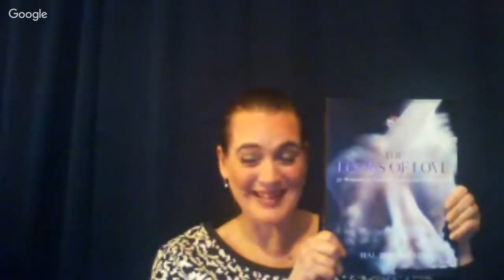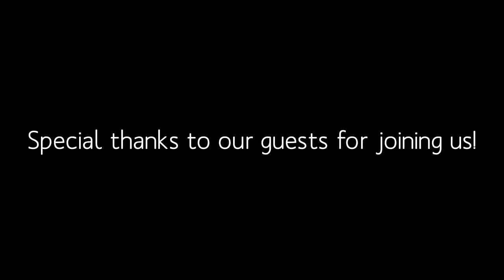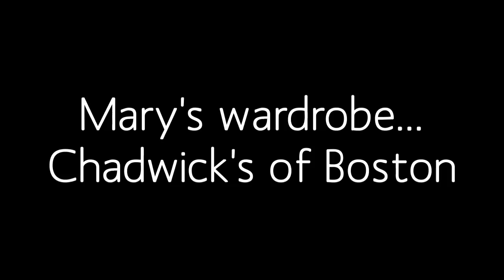How did VERSACE Define Romance?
Imagine on an in-route trip to Cuba, discovering your own personal tropical get away.  Not only is it beautiful, it inspires art so unique that it completely impacts design and the fashion world.  We found out from Hal Rubenstein,  who was there to see it unfold, more about this amazing part of fashion history and how it defined romance.

SHOW THEME:  By the VERY talented Rob Carvalho!!!
Art created with Piktochart.

Recently uploaded, watch now, hal rubenstein, mary winkenwerder, VERSACE, book, books, book interview, interview, ultimate report, style & how to, style, bloggers, vloggers